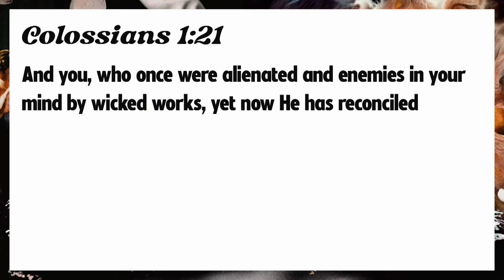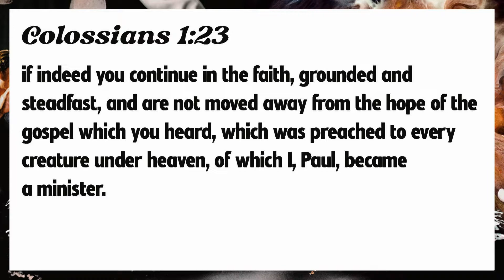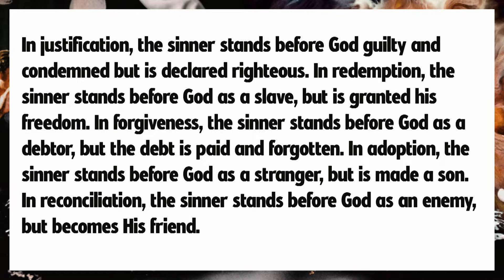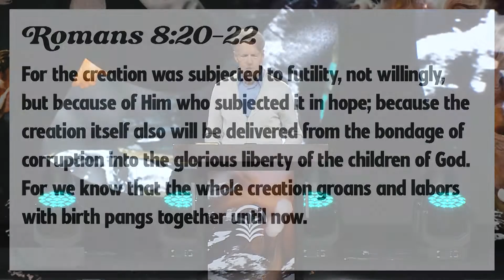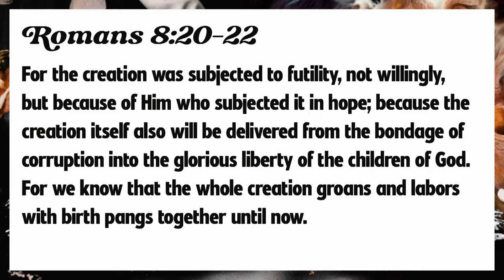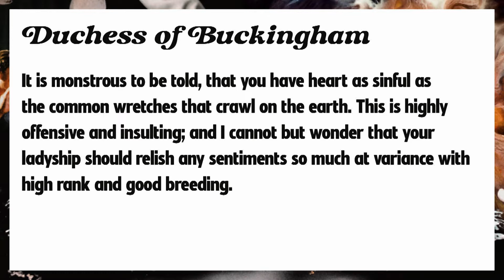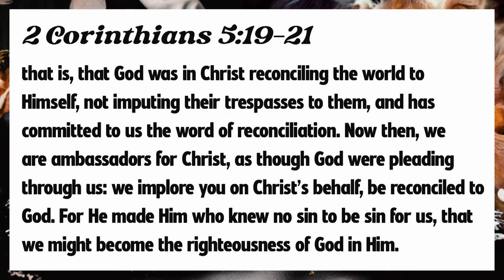Reconciled! - Colossians 1:20-23 | Skip Heitzig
Episode 5 from the series Always Only Jesus with Skip Heitzig. Watch the complete series:

Today we come to one of the most important truths of the New Testament—that we have been reconciled to God. The gap that separates humans from their Creator has been closed by one person and one action. The results of that act are what brings God and His rebel creatures into a restored relationship. Let’s take a deeper dive into these magnificent realities and what they mean to us.